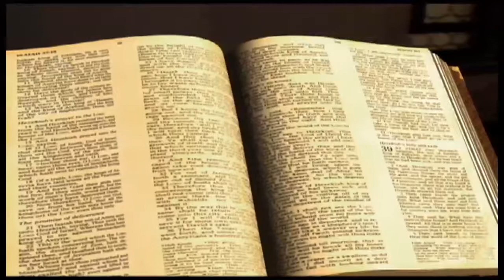Jérémie chapitre 51